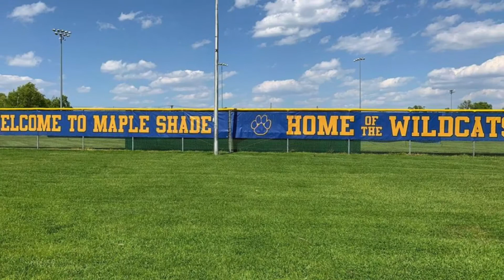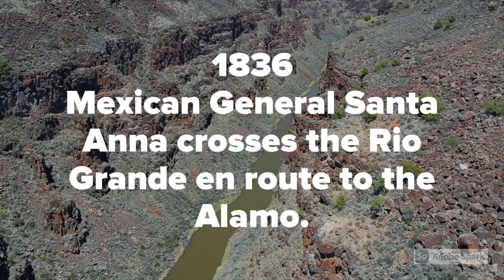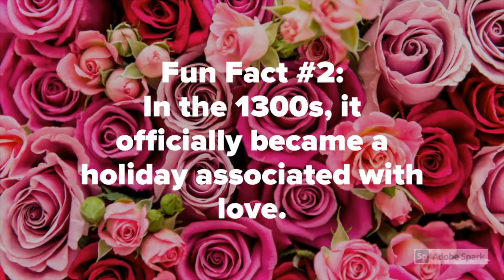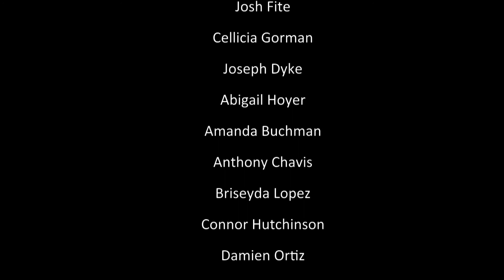Wildcat News for Friday, February 12, 2021